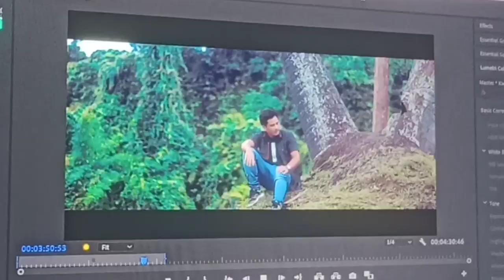upcoming kokborok music video With Kaipeng actress known as Lili Kaipeng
The most waited music video will be release or publish
on "Yakwlam official" YouTube channel

the link of channel